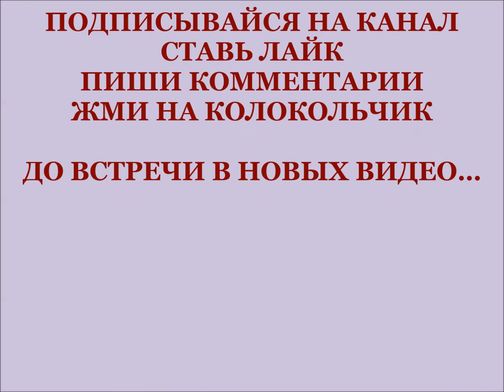СЛУШАТЬ СКАЗКУ "ЦАПЛЯ И ЧЕРЕПАХА"